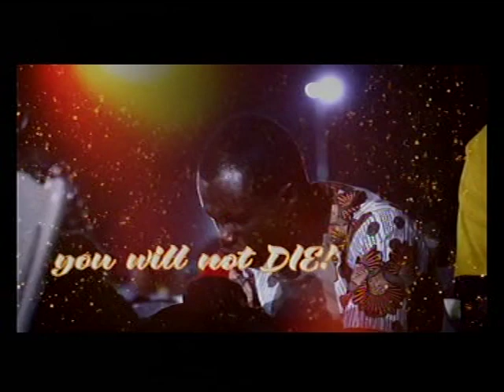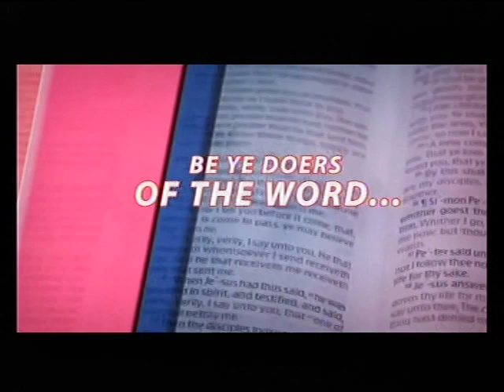DEEPER LIFE CHARLOTTESVILLE LIVE STREAM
THURSDAY CHARLOTTESVILLE PRAYS OF DLBC CHARLOTTESVILLE IS EVERY THURSDAY. USA 5.00pm; NIG: 10.00pm

SPECIAL PRAYER REQUEST:
1) GOD, PLEASE LET ME RECEIVE MERCY.
2)LET MY MINISTRY BE ACCEPTABLE BEFORE YOU FIGHT FOR MY COURSE.
3)INCREASE US SPIRITUALLY AND NUMERICALLY IN DLBC CHARLOTTESVILLE

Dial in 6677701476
Code 344823#